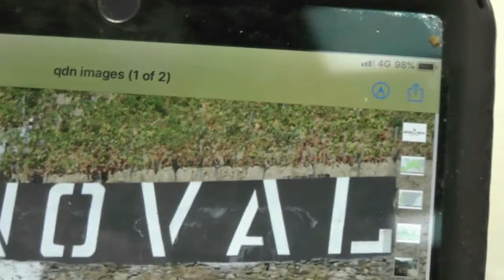GFW Christmas Cheese and Chocolate Tasting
2 December 2019 Westminster College

We have asked Marie Pierre Moine of the Academy of Chocolate to join forces with Richard Witter of Quinta do Noval and added an ‘alternative’ cheeseboard for a fascinating tasting of flavours and food pairings – from filled chocolates specially created by William Curley and craft chocolate bars via the Academy of Chocolate to the rare World Cheese Awards Supreme Champion, Rogue River Blue from the USA. All accompanied by four popular Port styles – Late Bottled Vintage 2012, 10 Year Old Tawny, Colheita 2005 and Vintage 2007 – from the stunning Quinta do Noval estate in the Upper Douro, with its iconic white walls and steep vineyard terraces.

Quinta do Noval, where wine has been produced since 1615, is a spectacular property in northern Portugal, whose Ports are some of the most sought-after in the world – indeed the Noval 1931 Nacional is still the most expensive bottle ever sold. We will be combining these rich red and golden tawny Ports with an intriguing array of cheeses and chocolates for you to choose the most successful marriages.